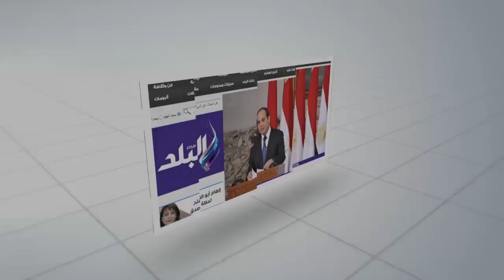صدى البلد | أعاصير تتسبب في دمار عشرات المنازل في الصين